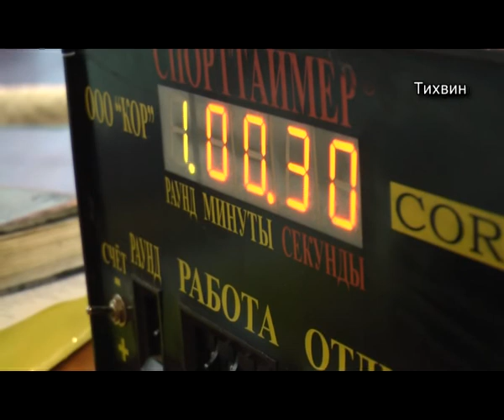БОКС Турнир памяти Мерецкова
Тихвин: в областном турнире по боксу среди победителей тихвинцы и пикалевцы